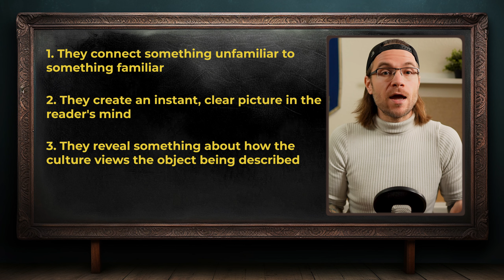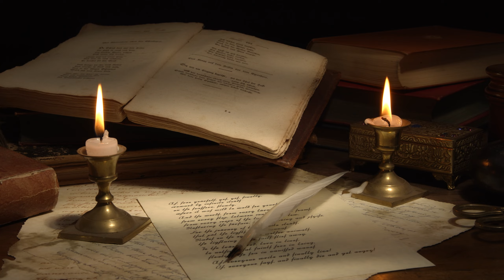The Secret Power of 'Kennings' in Fantasy Writing